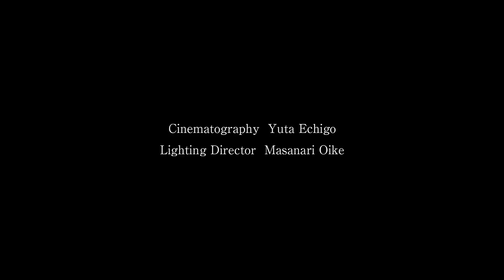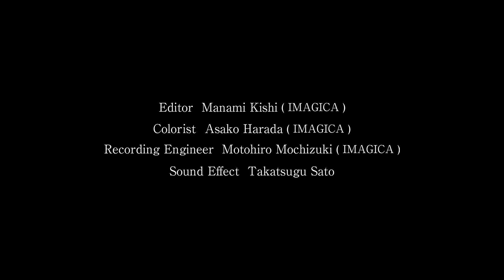YOJI BIOMEHANIKA with MC STRETCH / The Place For Freedom (Official Music Video)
YOJI BIOMEHANIKA Re-Birth!!
2015.3.6 on Japanese iTunes (Available Worldwide Soon!)
Director : Ninomiya”NINO”Daisuke(IKIOI)
2nd Director : Takahide Imaizumi(IKIOI)
Dancer : OBA
       HAMUTSUN SERVE
       Finger Dancer　K.E.N-DIGIT
       Poledancer     Felina / MOCO
       Aerialfoop      PILO / KOZUE
Poledance/Aerialfoop choreography : YOSSY(EyeCandy)
Cinematography : Yuta Echigo
Lighting Director : Masanari Oike
Production Design : Kazuki Tazaki
Editor : Manami Kishi(IMAGICA)
Colorist  : Asako Harada(IMAGICA)
Recording Engineer : Motohiro Mochizuki(IMAGICA)
Sound Effect : Takatsugu Sato
Costume Design : Kayo Hosomi
Assistant : Natsuki Kozawa
Masks and Hair : SAKIE.(CUBE)
Make-up: Haruka Tazaki
Assistant : Kana Hosomi
           Mai Hosomi
Special Thanks
KUROSAWA FILM STUDIO
BELINDA
IMAGICA
EyeCandy STUDIO
Producer : Takayuki Takei(avex music creative)
Production Manager : Hana Yamada(avex music creative)